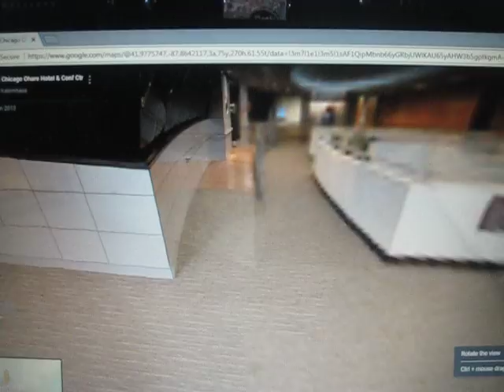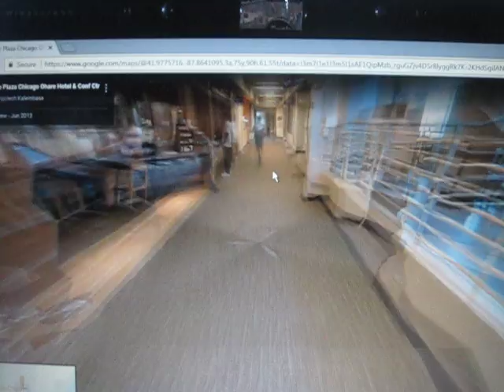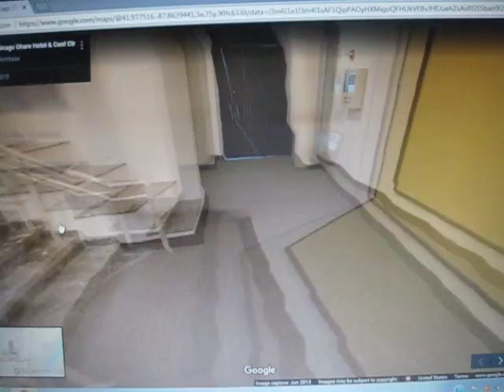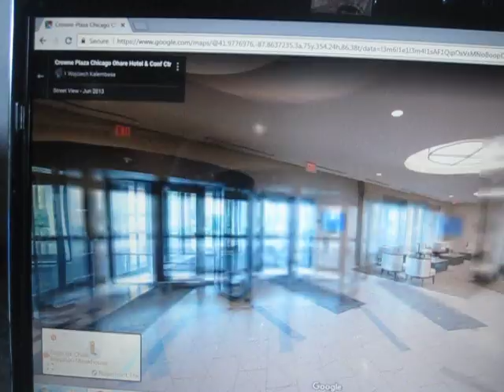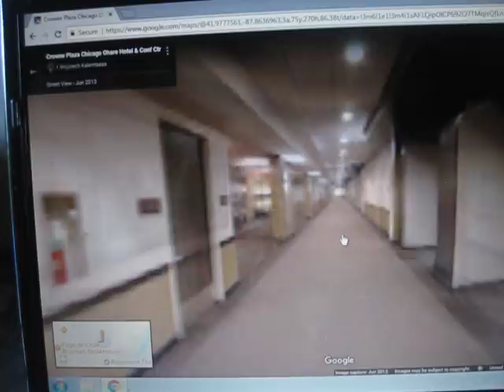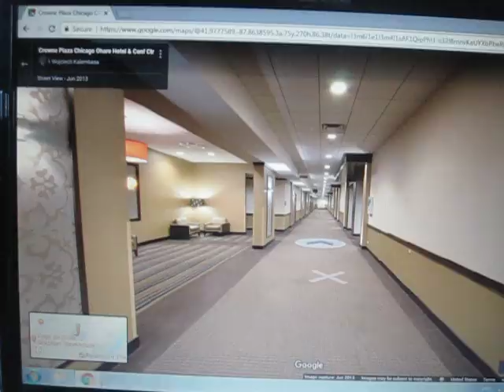New Kenneka Jenkins ... Inside the Crowne Plaza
Here is a look at the inside of Crowne Plaza. The main hallway where Kenneka and her friends were walking. The hallway leads you to the lobby. Just a quick view of the inside, to give you an idea of where people were going in the hotel